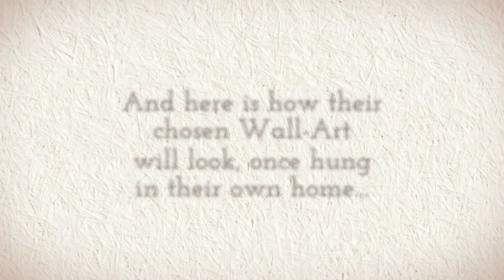Lindsay, Brendan & Scarlett